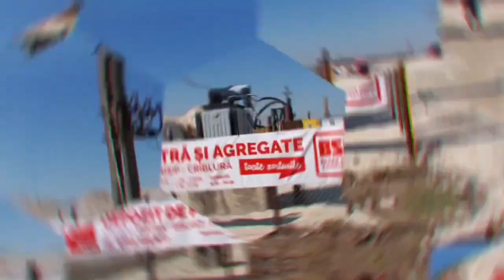Repriza de SPORT 2024 04 29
Despre sportul arădean Invitati: Călin Bibarț, Marcel Urban